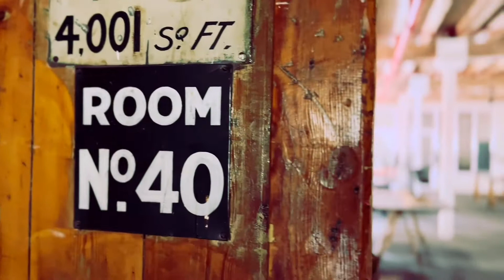SEA's Cape Town Campus 2022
School of Explorative Architecture

South Africa's first independent school of architecture begins its life in the heart of the city within the beautiful Union House.

The ground floor opens up to become an event space and joins Cape Towns first Thursdays whereby artists showcase their work to the city once a month.

The upper floors are home to a number of art, craft and design institutions, bridging multiple disciplines. This creates a curious environment whereby designer from different backgrounds learn from one another.

Full of untold potential, the 2nd story of this repurposed building will be our canvas for transformation. A canvas on which narratives explore the sounds of a complex cultural landscape, transforming voice into space. SEA will create a global space, inclusive of media, arts, and sciences whereby all can partake in the creation of modern life.

Architecture may be formal, but it is not about the creation of form. Architecture is a medium that, when applied thoughtfully, facilitates the spatial practices through which transformation may occur.

The world is facing great challenges, both socially and environmentally. Fortunately, Architecture by its very nature is inherently optimistic. Students at SEA will be entrusted with listening to the hopes of our diverse culture and translating those dreams into a more sustainable and equitable future.

At SEA you are not alone. With each subsequent year, many more waves will follow. The adventure of going to SEA is shared by the staff and students alike in these early stages of the School’s life.

Welcome to the first wave!